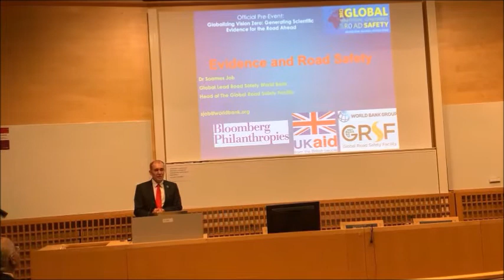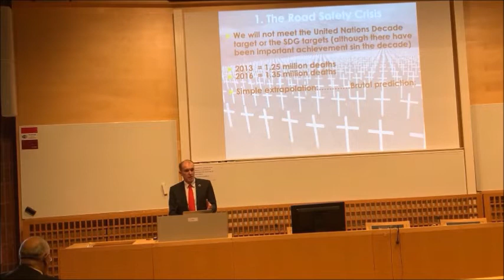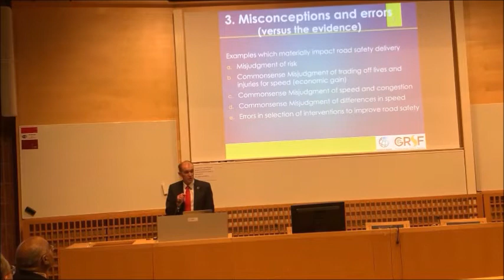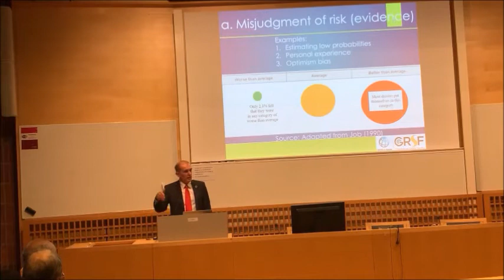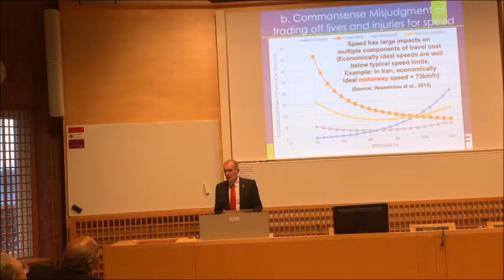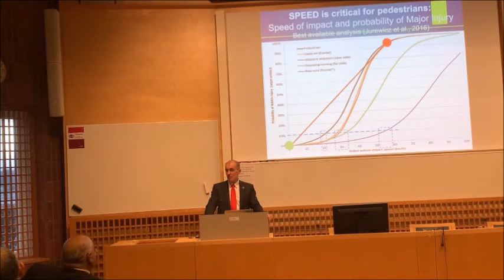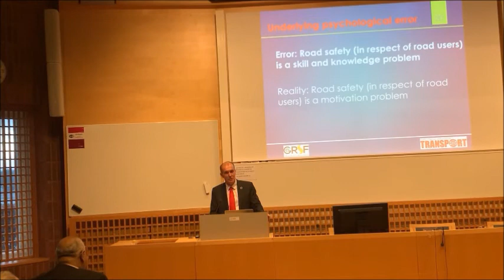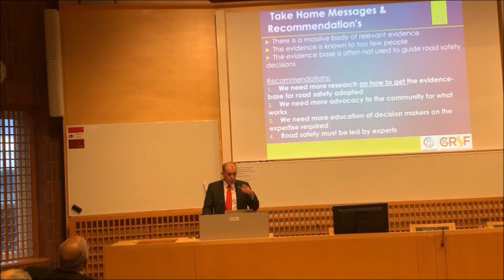Soames Job, Global Lead Road Safety,World Bank and Head GRSF, on "Evidence and global road safety"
Presentation at "Globalising Vision Zero: Generating Scientific Evidence for the Road Ahead " - A pre-conference event on the occasion of the 3rd Global Ministerial Conference on Road Safety, Karolinska Institutet, Stockholm. 18 February 2020.

Soames Job is Head of the Global Road Safety Facility, and Global Lead for Road Safety
 with the World Bank. Soames has successfully headed government lead organisations in
 road safety (as the Executive Director of the Australian National Road Safety Council,
and of the New South Wales Centre for Road Safety), was previously a professor in road
safety, President of the Australasian College of Road Safety, and a global consultant.
 He has advised and guided over 80 countries and states on road safety. Soames has
over 400 published papers and (as part of a team) has received many awards for
 successful road safety delivery.